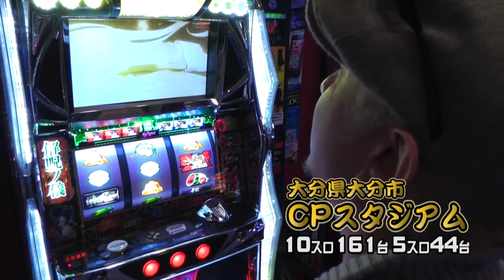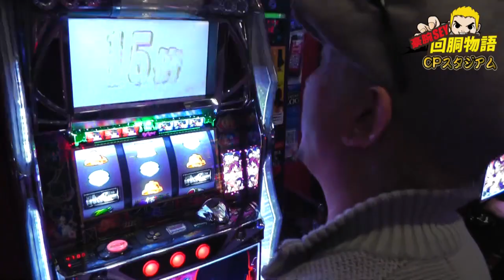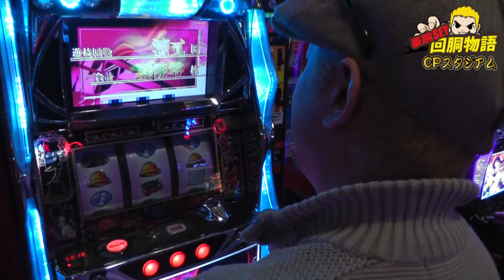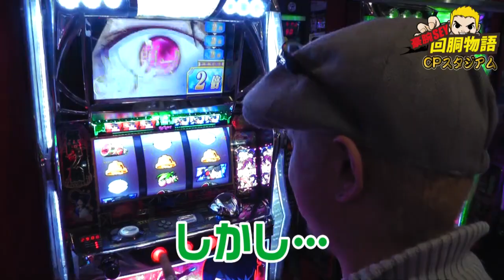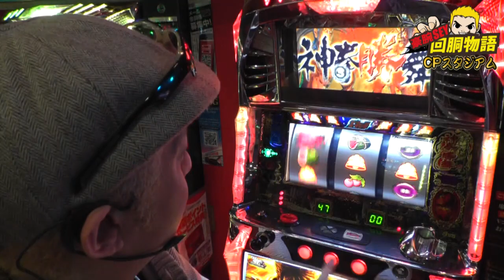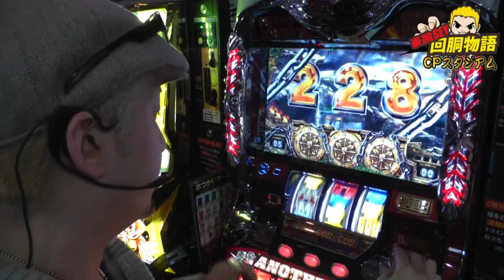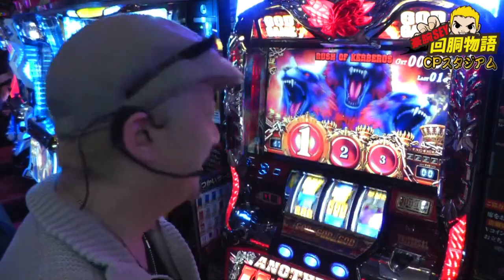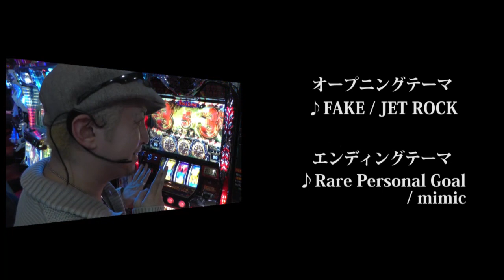#128 豪腕SEY回胴物語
豪腕SEYがガチ実戦!!　その豪腕ぶりをお届けする番組「豪腕SEYの回胴物語」。パチスロストーリーをお楽しみ下さい！ 【毎週月曜日配信】
実戦機種【パチスロ化物語】
実戦ホール【大分県大分市／CPスタジアム】